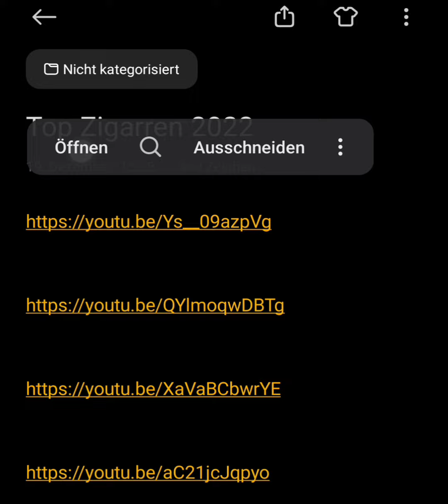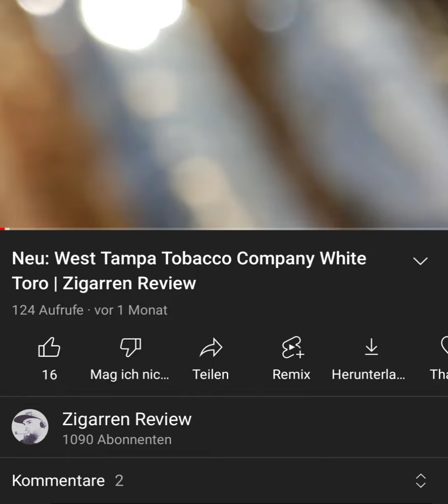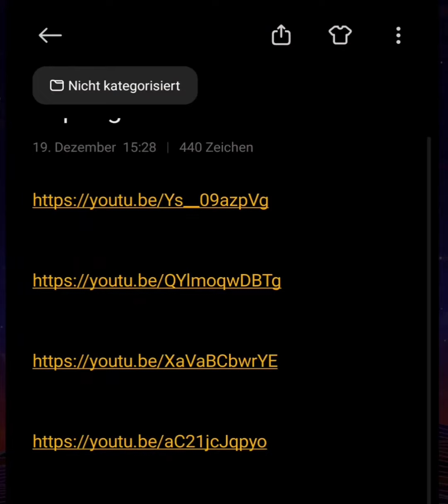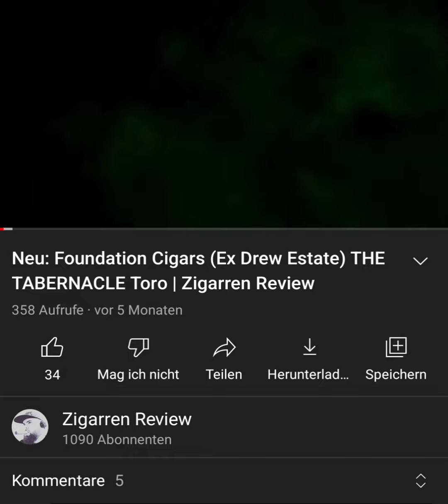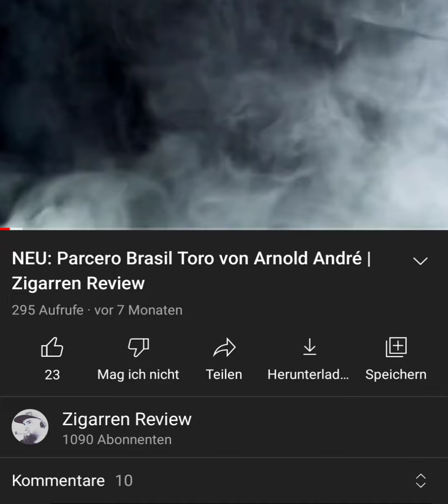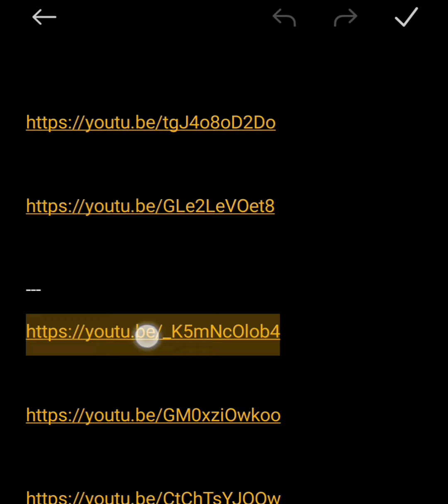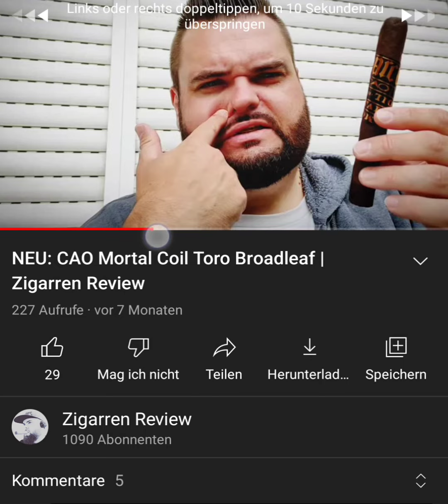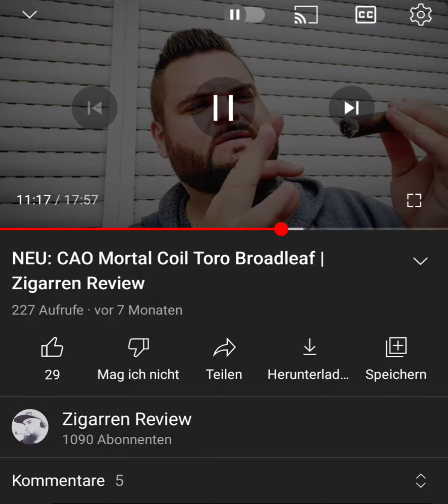Meine TOP 12 Zigarren des Jahres 2022 | Zigarren Review Habanos Kuba Domrep Nicaragua 🔝💯👍🎉🦕🤟